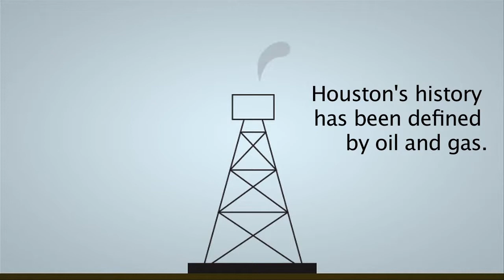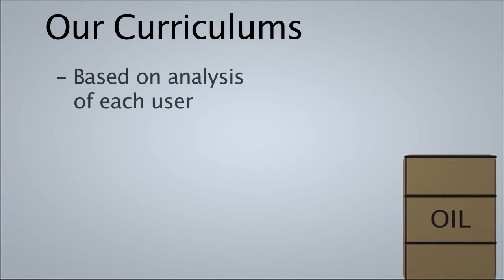EKT Interactive - "Introduction to Oil and Gas" Training Program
EKT Interactive offers their new oil and gas training program, "Introduction to Oil and Gas," as a tool to help newcomers and other employees gain more knowledge about the industry. This video details the significance of the oil and gas industry in Houston along with information about EKT Interactive and their training program.

(Video is part of a class assignment for University of Houston.)

Recording, editing, and narration by Scott McMichael

Animations by Erika Cardona and Ajaney Mauney